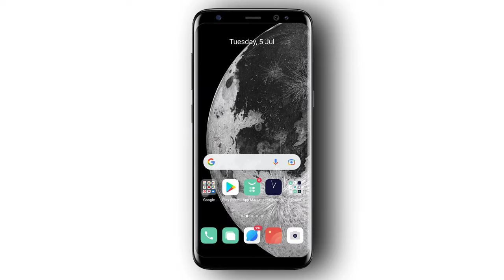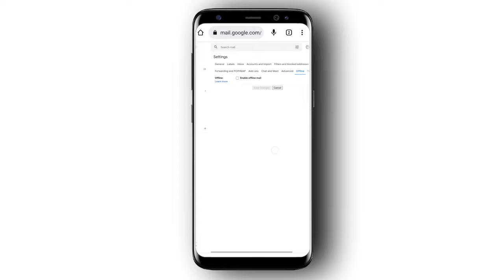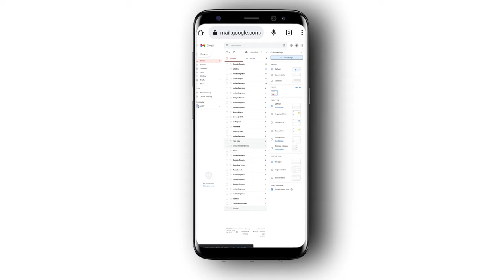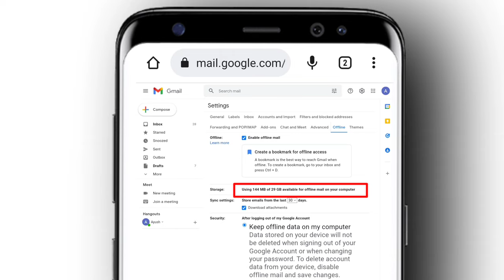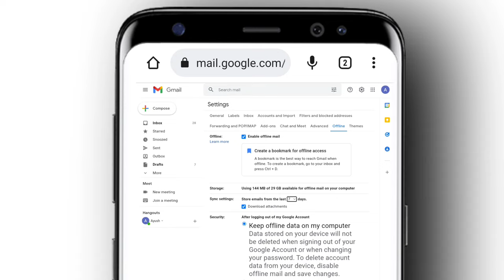🤯 बिना Internet Gmail Use करें 🤯 | How To Use Gmail Offline | Bina Internet Ke Gmail Kaise Chalaye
Hello dosto 🤟 Aaj Ki Is Video Me Main Baat Karne Wala Hu Gmail Ke New Feature Ke Ware Me How To Use Gmail Without Internet Agar Dosto Aap Bhi Jana Na Chahte Ho Ki Bina Internet Ke Gmail Kaise Chalaye Ya Phir Gmail Offline Kaise Use Kre To Phir Video Ko End Tk Dekhe.

                               Your Search 📌

1. How to use gmail without internet
2. How to use gmail in offline
3. Gmail Offline kya hota hai
4. What is gmail Offline
5. Gmail Offline
6. Bina internet ke gmail kaise chalaye
7. Bina net ke gmail kaise chalaye
8. Bina internet ke gmail par mail kaise veje
9. Internet ke bina gmail kaise use kare
10. Bina internet ke gmail kaise use kare